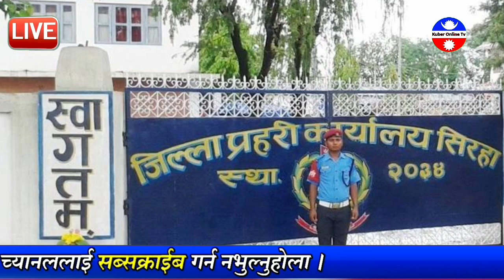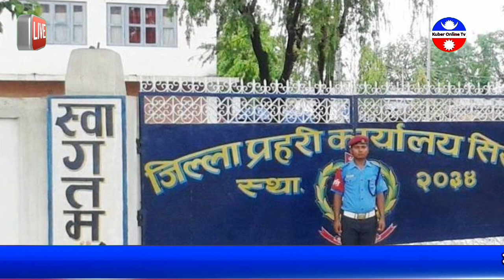News🔴 मुख्य समाचार।यार्पोट र बस खुल्दै,केपिलाइ पर्यो समस्य,कोरोनाको नक्कली औसधि बेच्नेलाइ ५वर्षा जेल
नयाँ सुचना,समाचार,तथा रोचक भिडियो हेर्नका लागी हाम्रो च्यानल kuber online tv लाई सब्सक्राईभ गर्न नभुल्नुहोला ।